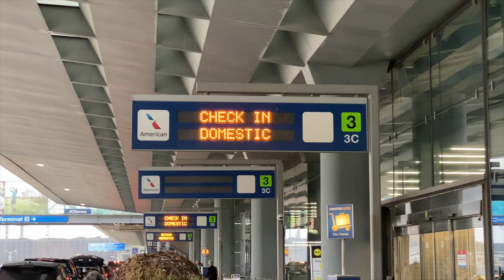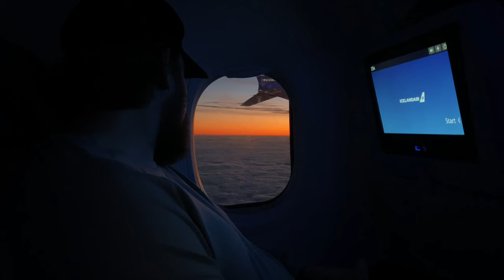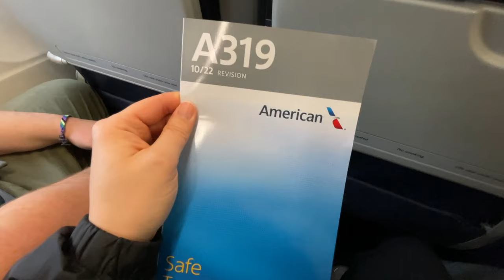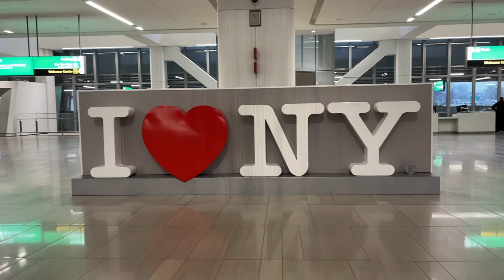Flying to the Greatest City in The World! (Not As Fun As It Sounds)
This travel vlog documents our FIRST domestic flight in over a year from Chicago-O'Hare to New York City LaGuardia! After 12 months of travel to 30 different countries, we are back in the USA to explore our own backyard!

🥨 Use our link to book INCREDIBLE experiences around the world!

🏦 Open an account with Sofi and get $275 !